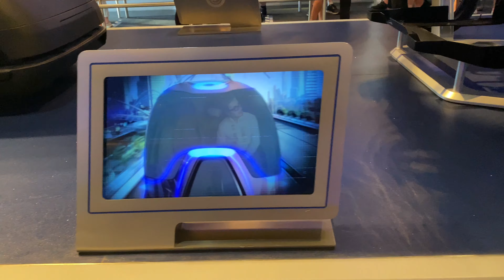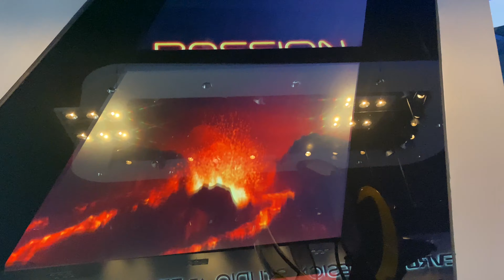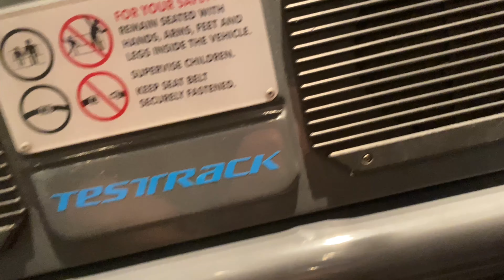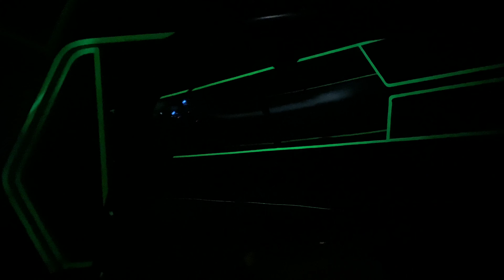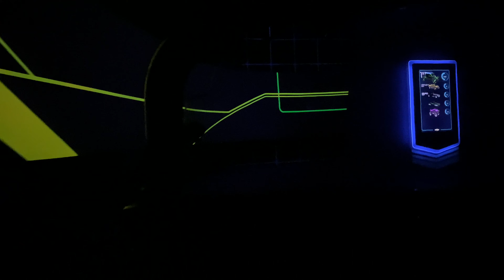at wdw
If you’ve never been to Epcot or have ridden Test Track then ride along with me on this fun ride from Chevrolet. It’s fun!

I enjoy it!!!
It’s  an Ultimate Test Drive
Cruise over (the Eastern side of Epcot) to the Chevrolet Design Center to create (before Covid) your own virtual concept car. When you’re done, buckle up in a 6-passenger “SIM Car” and take it for a simulated excursion through the (dark) rigorous testing procedures that General Motors uses to evaluate its concept cars.
Accelerate through rough terrain and obstacles along a testing circuit including inclement weather, curves banked at 50-degree angles and scaling hills. You get to reach speeds of up to 65 miles per hour as you put you car through the tests, culminating in a high-speed drive around the exterior of the attraction.
After each test, check the scoreboard to see how your vehicle performed!